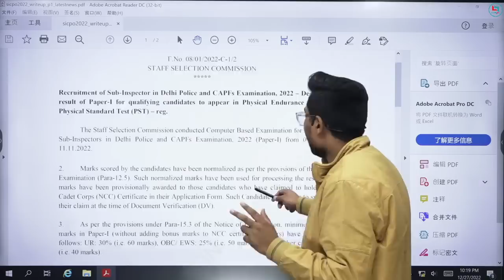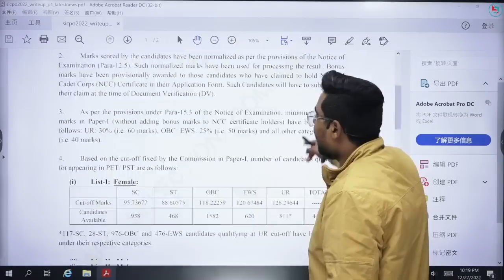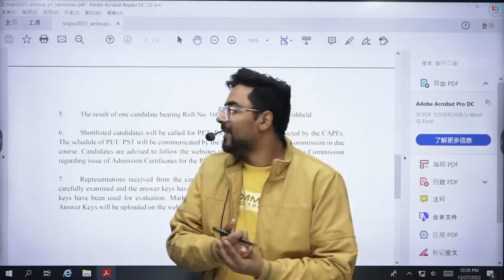SSC CPO 2022 Tier-1 Result | SSC CGL 2022 Result कब ? | Gagan Pratap Sir